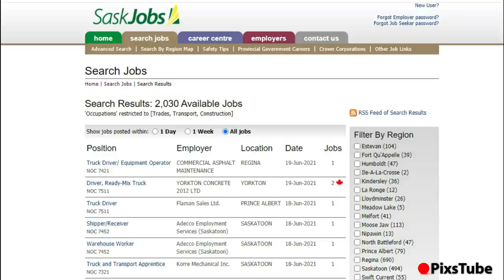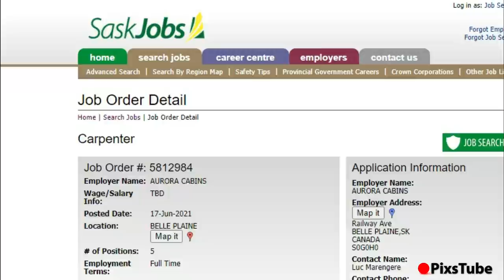Canada Jobs Apply Online || Jobs in Canada online 2021 || PixsTube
I explained, how you can apply a job in Canada online. However, searching jobs in Canada for foreign workers from outside is a bit difficult.
Therefore, I gave best solution for job seekers regardless of their purpose either Canadian work permit or to increase PNP points.
So, if you really want to migrate to Canada and want to make money there, then you will need a valid job offer.
Thus, you can follow the tips to get an employment directly from Canadian employers.